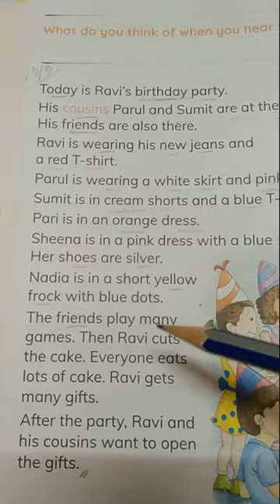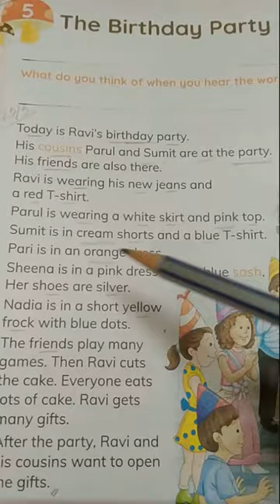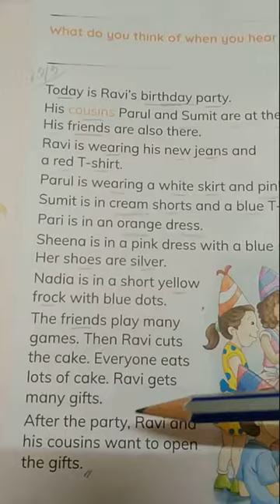Rising Sun Public School, class 1 English text Revision, 29.09.2020